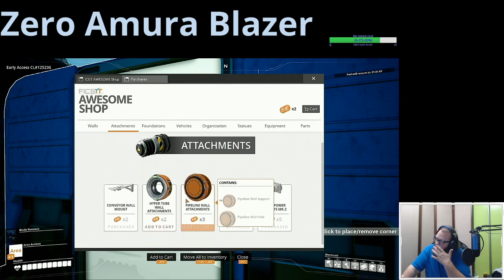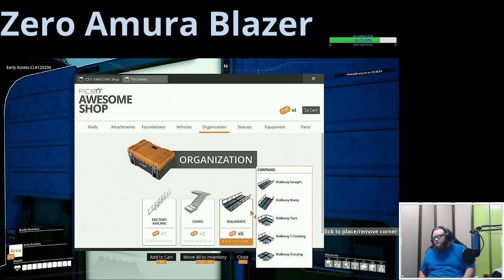Satisfactory Lets Play, Twitch Recast Part 32 Time to start Pumping Water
All videos recorded live on Twitch Mon – Thu 22:00 - 02:00

About: Satisfactory Satisfactory is a first-person open-world factory building game with a dash of exploration and combat. Pioneering for FICSIT Incorporated means charting and exploiting an alien planet, battling alien lifeforms, creating multi-story factories, entering conveyor belt heaven, automating vehicles, and researching new technologies. The Satisfactory Train update and Nuclear update also adds in trains, train stations, and nuclear power plant to enjoy, if you can handle the nuclear waste that is! In some of our videos, we go over Satisfactory tips and Satisfactory building tips, as well how to build a mega base and manufacturer setup. Our Satisfactory Early Access let’s play ep 1 was started a few months ago, but now we have hundreds of hours since Satisfactory ep 1 and have built a giant base with computer production, supercomputer production, a huge nuclear power plant and hundreds of trains! Our giant train system covers the entire map and gathers uranium, deals with our nuclear waste, and Satisfactory trains are a very satisfactory way of travel! Satisfactory Update 3 also changed the game entirely adding pipes, Hyper Tubes, the Awesome Shop and Awesome Sink (aka Resource Sink), a new desert biome, a new vehicle, and a ton more! This Factorio like game has heavy automation, with automated mining, crafting, and you can even automate movement! Follow my Satisfactory Early Access Gameplay for the best base building, best Satisfactory tips, and more! Satisfactory is an FPS open-world factory building sim by CoffeeStain Studios. You play as an engineer on an alien planet as part of the ‘Save The Day’ program - a program whose goal is to construct a massive machine for a mysterious purpose. Conquer nature, build multi-story factories, and automate to satisfaction!